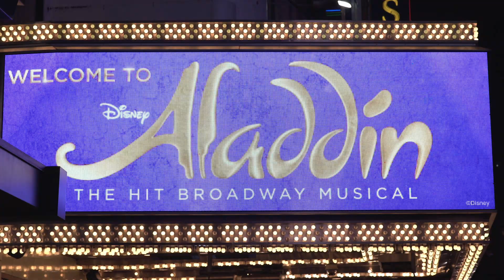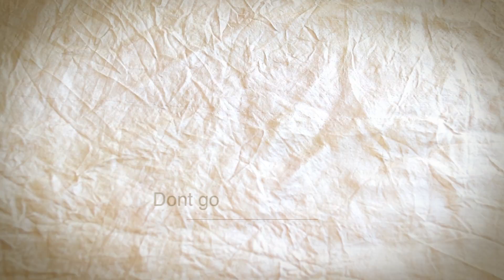REGRETS ABOUT FRESHMAN YEAR @ NYU!!!!!!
Honestly, thing video could just be titled get out of your comfort zone and make a lot of friends but I decided to through other things in there for s**ts and giggles.